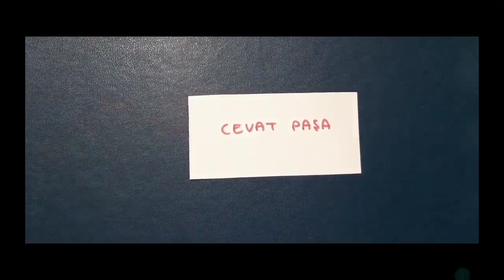20. Yüzyılda Osmanlı Devleti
20. Yüzyılda Osmanlı Devleti, Kısa soru cevap,soru cevap kpss tarih, kpss tarih soru çözüm, kpss tarih genel tekrar, kpss tarih hap bilgiler, soru cevap,